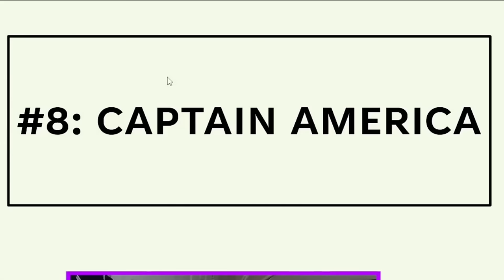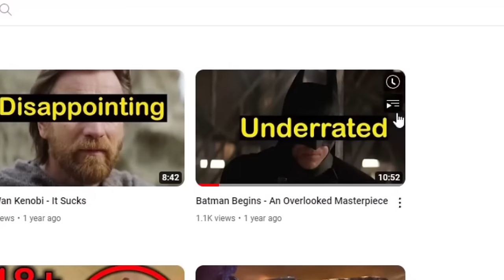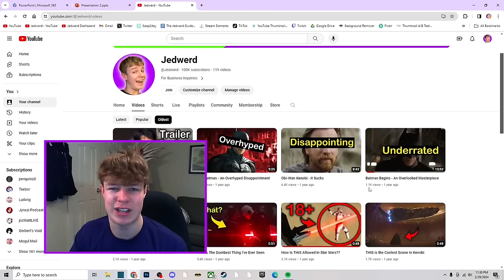The 10 Greatest Film Trilogies Of All Time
I found the 10 greatest film trilogies of all time, including The Dark Knight, Star Wars, Lord of the Rings, and so many more.